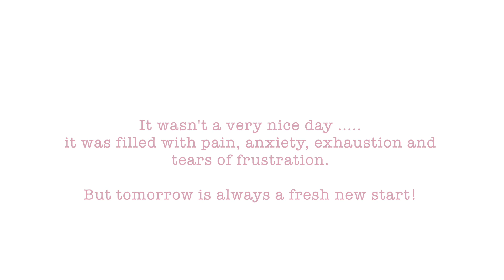Sew Sweet Violet - Vlogmas Day Six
My Etsy Pattern Shop